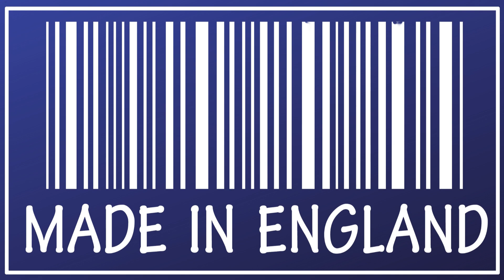MICRO CROCHET ON THE GO: CRAFTING ON THE SOFIA METRO IN BULGARIA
🌍 In this video, we take our micro crochet creations underground—literally! Join us as we work on our intricate micro crochet pieces while riding the Sofia Metro in Bulgaria. Watch how we bring our tiny, delicate art to life in this unique setting, all while traveling through the bustling city of Sofia. It’s the perfect blend of creativity and adventure!

Whether you’re a crochet enthusiast or just curious to see how we craft our miniature designs on the go, this video is a fun behind-the-scenes look at our creative process.

🌟 Welcome to One Seven UK (onesevenuk.com) - where passion meets craftsmanship! 🏠💕 As a family business based in Southampton, England, we are deeply dedicated to handcrafting high-quality scrunchies - super size, mini, and skinny - that add a touch of elegance to your hair game. But that’s not all! We pour our hearts into producing a wide range of premium quality handmade products, because making things is what Verji enjoys doing!

👨‍👩‍👧‍👧 Meet the faces behind the magic: We are husband and wife, Matt and Verji, and our lovely daughters, Rachel and Abigail. Our journey began when we met in Winchester, England, in November 2006. From there, love blossomed, and we got engaged at the Statue of Liberty in March 2007, followed by our beautiful wedding in Winchester in August 2007. As a radiographer, Verji passionately cares for others at the hospital in Southampton, while Matt takes charge of our children’s homeschooling.

🧶 Verji’s love for creating beautiful things goes back to her childhood, where she watched her grandmothers skillfully crocheting, knitting, and sewing. Inspired by their talents, she started crocheting and knitting at the tender age of seven. Over the years, her passion for creating unique gifts to bring joy to people’s lives has only grown.

🎨 Everything we offer at One Seven UK is lovingly handmade by Verji in her spare time, with meticulous attention to detail. Matt brings his expertise to the computer side of things and ensures smooth order processing. Our lovely daughters, Rachel and Abigail, lend their helping hands and even model our beautiful scrunchies!

📖 The name “One Seven UK” holds a special meaning to us. It’s a reference to the Bible verse, Joshua 1:7, which reminds us to be strong and courageous as we embark on this beautiful journey of creating and sharing our handmade treasures with the world.